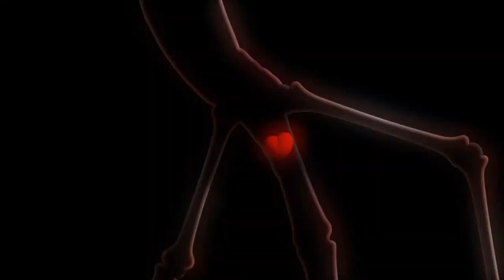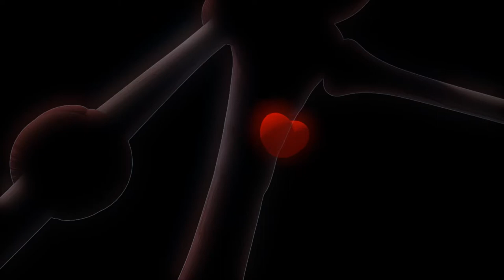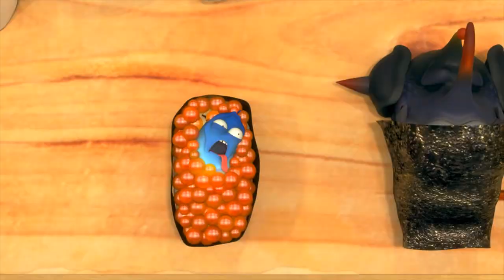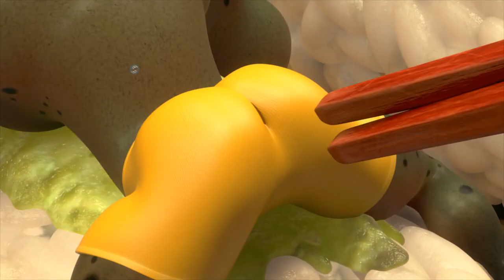[Official] Creator's Choice - Queen of Comedy - Kim Jee Hyun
These 10 episodes are chosen from one of the Larva creator, Kim Jee Hyun from her works.

What's your favorite episode among these?
Leave the comment!
Who knows? Jee Hyun might answer you.